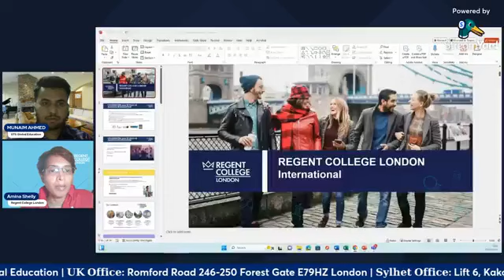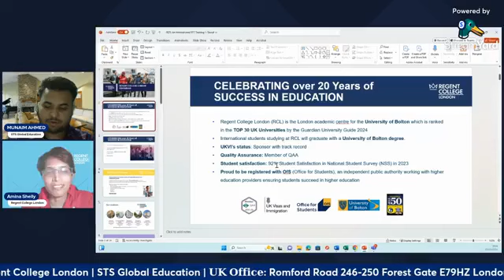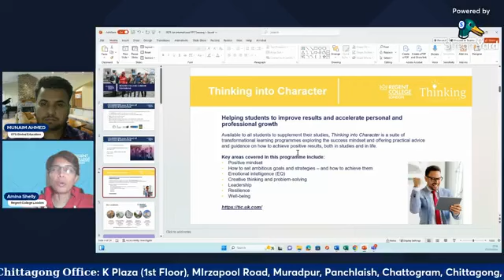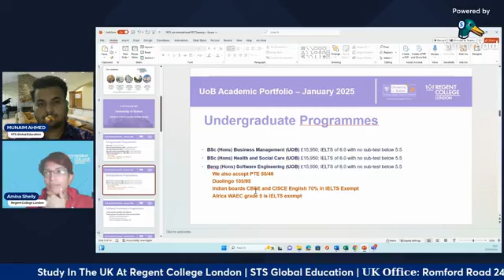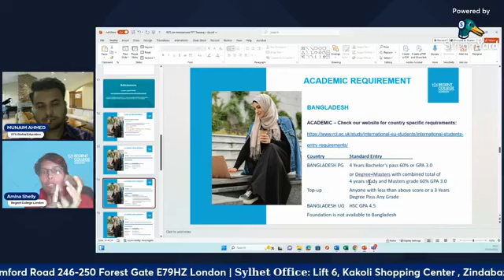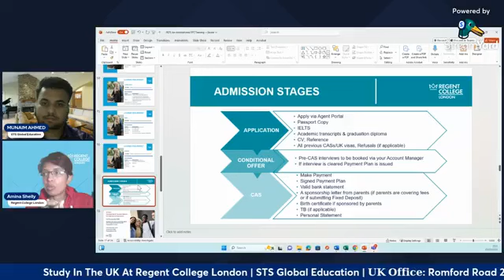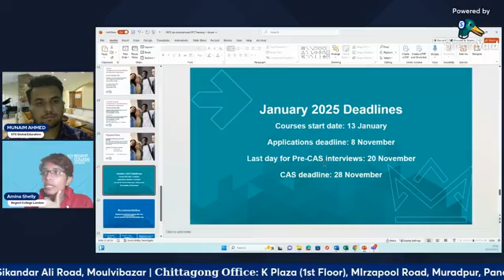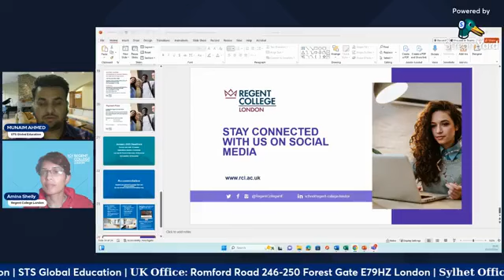𝐒𝐓𝐔𝐃𝐘 𝐔𝐊 | 𝐑𝐄𝐆𝐄𝐍𝐓 𝐂𝐎𝐋𝐋𝐄𝐆𝐄 𝐋𝐎𝐍𝐃𝐎𝐍 𝐕𝐈𝐑𝐓𝐔𝐀𝐋 𝐀𝐃𝐌𝐈𝐒𝐒𝐈𝐎𝐍 𝐃𝐀𝐘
Join us for an exciting 𝐕𝐢𝐫𝐭𝐮𝐚𝐥 𝐀𝐝𝐦𝐢𝐬𝐬𝐢𝐨𝐧 𝐃𝐚𝐲 𝐰𝐢𝐭𝐡 𝐀𝐦𝐢𝐧𝐚 𝐒𝐡𝐞𝐥𝐥𝐲, 𝐭𝐡𝐞 𝐁𝐮𝐬𝐢𝐧𝐞𝐬𝐬 𝐃𝐞𝐯𝐞𝐥𝐨𝐩𝐦𝐞𝐧𝐭 𝐌𝐚𝐧𝐚𝐠𝐞𝐫 𝐚𝐭 𝐑𝐞𝐠𝐞𝐧𝐭 𝐂𝐨𝐥𝐥𝐞𝐠𝐞 𝐋𝐨𝐧𝐝𝐨𝐧! This is your chance to receive on-the-spot application assessments and learn about the incredible opportunities Regent College London has to offer.
This is a valuable opportunity for prospective students to get all their questions answered and gain a clear understanding of how Regent College London can shape their academic and professional future.
𝐄𝐯𝐞𝐧𝐭 𝐃𝐞𝐭𝐚𝐢𝐥𝐬:
� 𝐃𝐚𝐭𝐞: 25th October, Friday
� 𝐓𝐢𝐦𝐞: 3 PM UK time, 8 PM BD time
� 𝐏𝐥𝐚𝐭𝐟𝐨𝐫𝐦: Facebook
�+𝟖𝟖𝟎 𝟏𝟕𝟑𝟐 𝟏𝟕𝟎𝟑𝟎𝟒 (Sylhet Office)
�+𝟖𝟖𝟎 𝟏𝟑𝟏𝟗 𝟗𝟓𝟔𝟓𝟐𝟖 (Dhaka Office)
�+𝟖𝟖𝟎 𝟏𝟑𝟐𝟗 𝟔𝟒𝟖𝟎𝟗𝟔 (Moulvibazar Office)